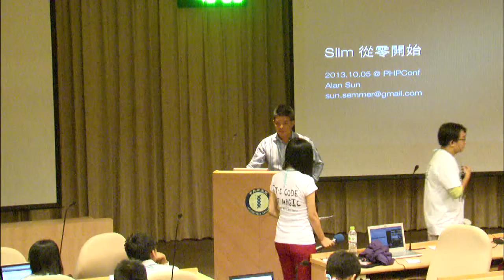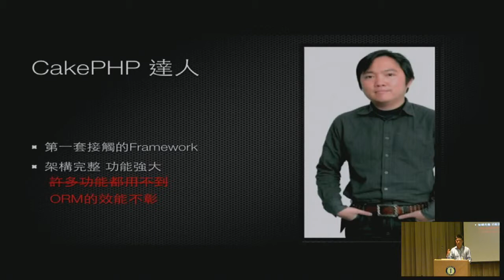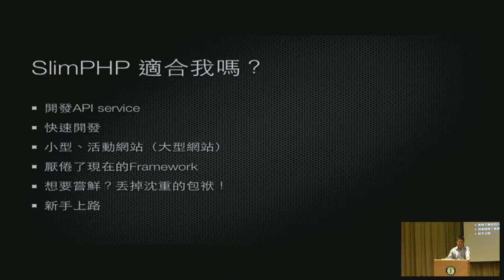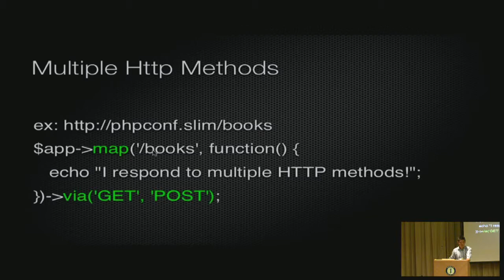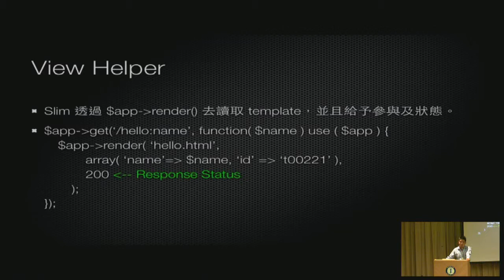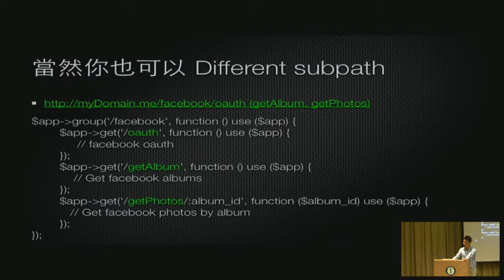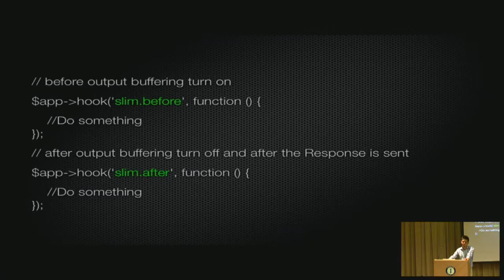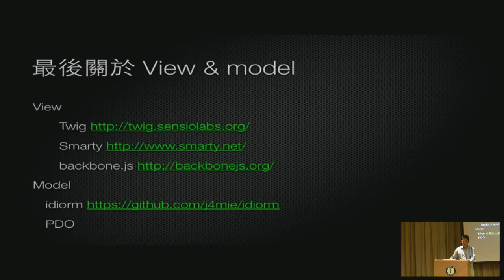[PHPConf Taiwan 2013] Slim 從零開始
講者： Alansun

越來越多 PHP Framework 如雨後春筍冒出，各種 MVC 架構功能相當的強大，卻也導致了使用 Framework 必須得付出一定的代價。本議程中，講者將介紹 Slim 這個以輕薄、快速、簡易功能著稱的 PHP Framework ；並介紹如何以 Slim 來快速架構出網站雛形，或是建置臨時性的網站服務或短期活動頁面。